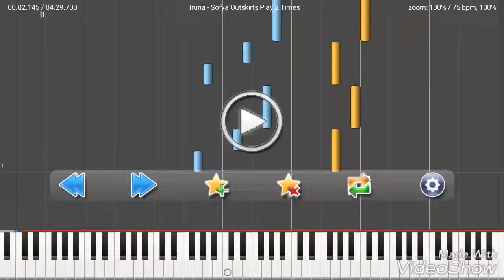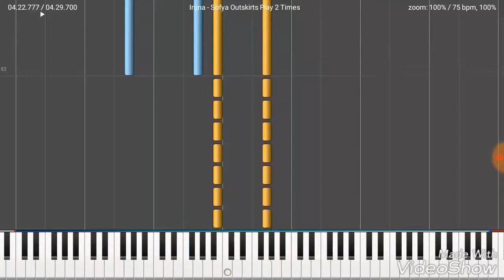Iruna Online - Sofya Outskirt Piano - MIDI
Song From Game Iruna Online
Key : G Major
Lv39-43 (Monster)
Song - Sofya Outskirt (Eng)
เพลง - ชานเมืองโซเฟีย (Thai)